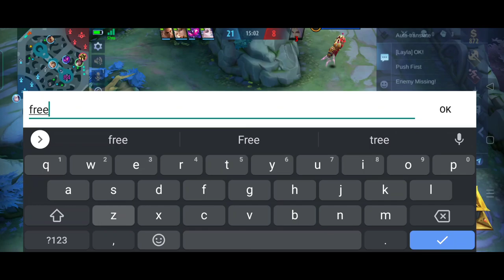THIS SIMPLE YU ZHONG TRICK WILL HELP YOU WIN IN EARLY LANING PHASE - Dhatz Gameplay - MLBB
FULL BUILD:
MAGIC BOOTS
WAR AXE
DOMINANCE ICE
BLADE ARMOR
QUEEN WINGS

Dhatz Tv offers Yu Zhong Gameplay, Tutorials, Montages, and More.

You can show me your support by commenting, liking, Not skipping ad and Join My Memberships 👇. ❤️
Q & A

A: Realme 8 Pro

A: Capcut

A: Mythical Glory

A: Philippines

IN THIS VIDEO :

YuZhong
Yu Zhong Tutorial
YuZhong Tutorial